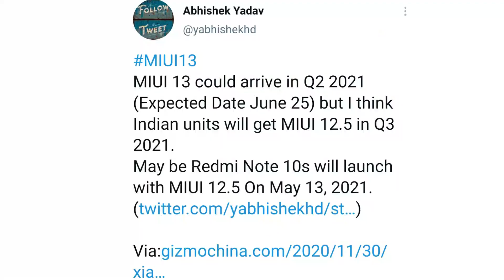Miui 12.5 update list & date out, IN note 1 pro 20 May, 6k price cut on new phone, Note 10 Don't buy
5 BEST SMARTPHONE UNDER RS - 10,000

Miui 12.5 update list & date out, IN note 1 pro 20 May, 6k price cut on new phone, Note 10 Don't buy | technicalrahul

Hello friends is video me mai aap se baat kiya hu kuch important news ke baare me to aasa krta hu ki aap ko ye video pasand aayega

miui 12.5 update date
miui 12.5 launch date
android 11 update date

my gears
Ring light